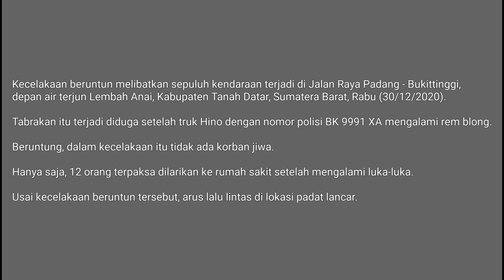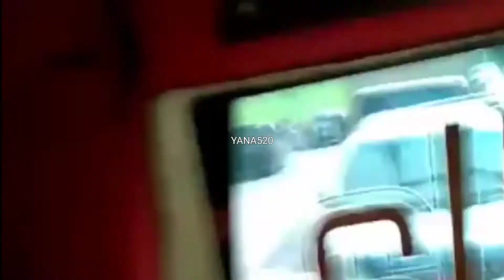KECELAKAAN DEPAN AIR TERJUN LEMBAH ANAI JL. RAYA PADANG - BUKITTINGGI, KEC. X KOTO, KAB. TANAH DATAR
Kecelakaan beruntun melibatkan sepuluh kendaraan terjadi di Jalan Raya Padang - Bukittinggi, depan air terjun Lembah Anai, Kabupaten Tanah Datar, Sumatera Barat, Rabu (30/12/2020).

Tabrakan itu terjadi diduga setelah truk Hino dengan nomor polisi BK 9991 XA mengalami rem blong.

Beruntung, dalam kecelakaan itu tidak ada korban jiwa.

Hanya saja, 12 orang terpaksa dilarikan ke rumah sakit setelah mengalami luka-luka.

Usai kecelakaan beruntun tersebut, arus lalu lintas di lokasi padat lancar.